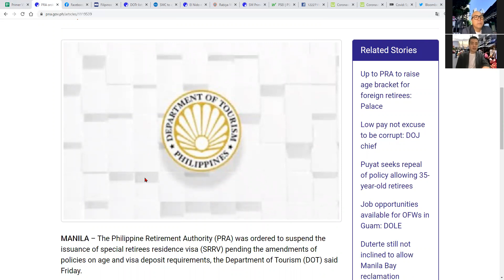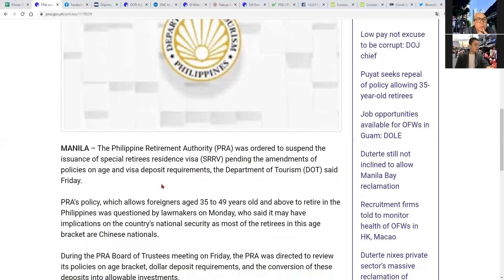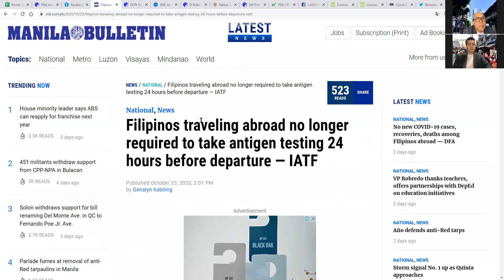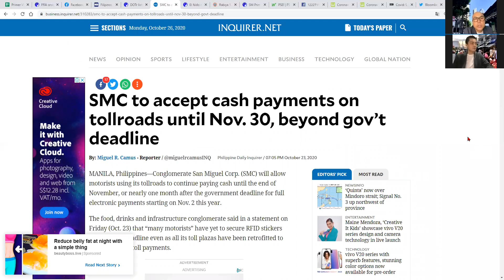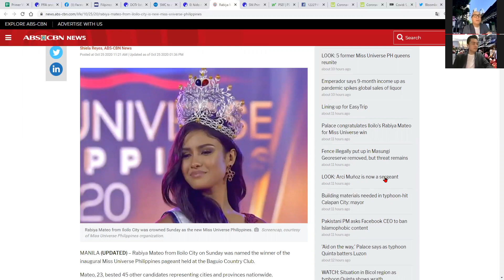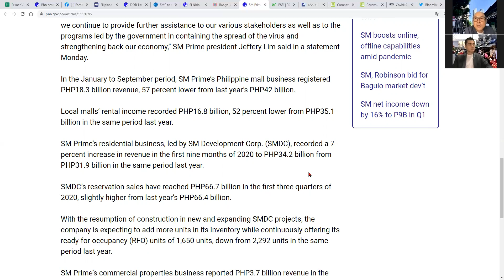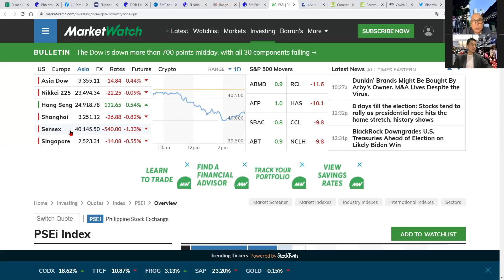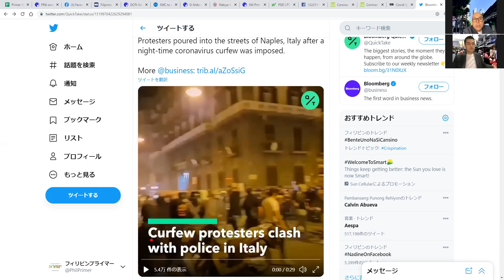「PRAへ特別ビザ発給停止命令！?」巷で話題のフィリピンローカルニュースなど紹介！【フィリピンプライマーニュース 10月26日】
〇各ニュースの情報元
・"PRA ordered to suspend special visa issuance
PRAへ特別ビザ発給停止命令"

・"Filipinos traveling abroad no longer required to take antigen testing 24 hours before departure — IATF
海外渡航をするフィリピン人は、出国24時間前の抗原検査不要に - IATF"

・"DOTr lists RFID installation sites for cashless toll payments
DOTr: キャッシュレス化に向けRFIDステッカーの入手先リスト公開"

・"El Nido expands travel bubble starting Oct. 30: DOT
DOT: エルニド10月30日から旅行バブルを拡大"

・"Rabiya Mateo of Iloilo City was named Miss Universe Philippines 2020.
イロイロ市のラビヤ・マテオがミス・ユニバース・フィリピン2020に！"

・"SM Prime posts P14.4-B net income in 9 months
SMプライム、9ヶ月間で144億ペソの純利益を計上"

・フィリピンプライマーLINEアカウント

・フィリピンプライマーSNSアカウント